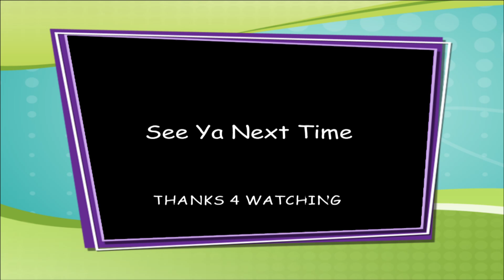Arcade - Samurai Shodown ChamCham First Look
May jump on Story Mode with her soon. Samurai Shodown is available on Switch, PS4, XBox Family of Systems, and PC as well as Stadia. See ya on the next vid.
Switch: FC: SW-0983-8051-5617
XBox: Achilles3280
PSN: Kensei30